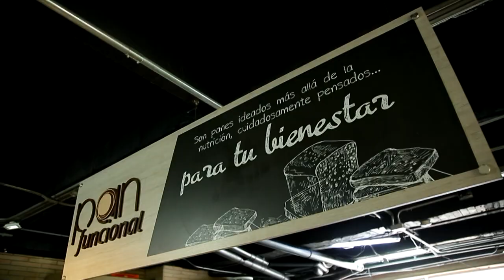Dani Duke [Estilo Medellín] Telemedellín